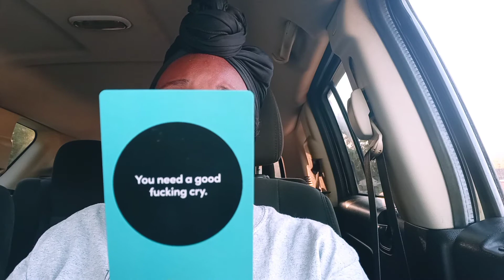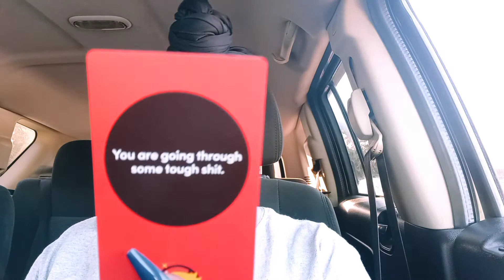Look fear in the eyes and take control